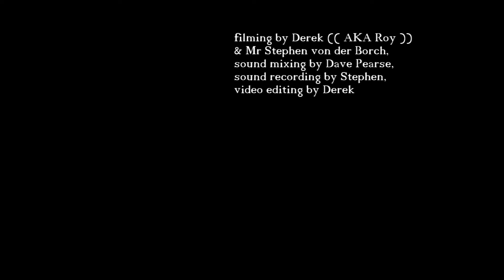Bluetique (( Meter Maid ))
Smokin'. At the Semaphore Workers Club.